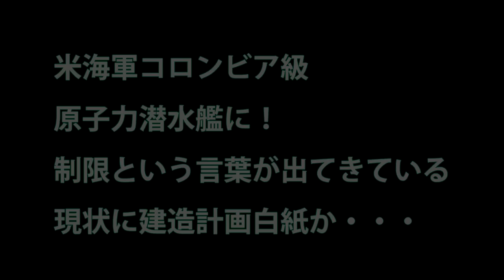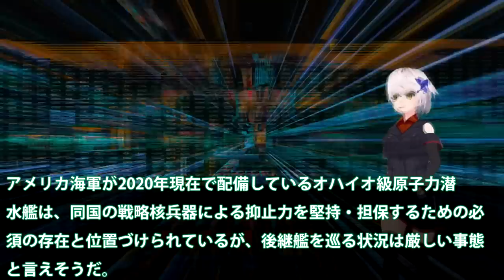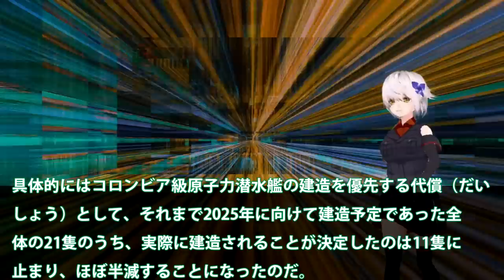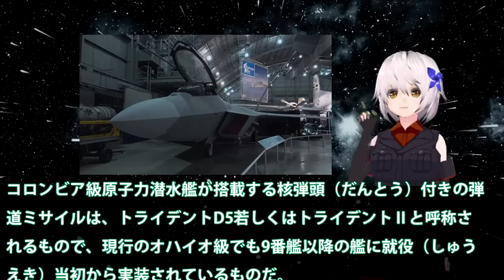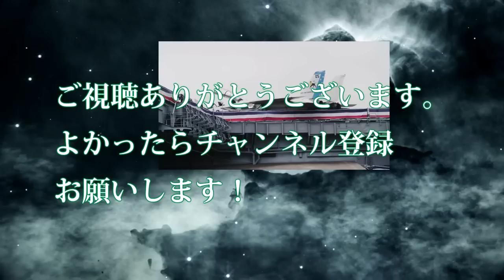米海軍コロンビア級原子力潜水艦に！制限という言葉が出てきている現状に建造計画白紙か・・・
関連動画

引用・転載「出典：海上自衛隊ホームページ」
引用・転載「出典：航空自衛隊ホームページ」
引用・転載「出典：陸上自衛隊ホームページ」

韓国で3000トン級潜水艦完成する！垂直発射装置・VLSまで搭載したその目的は？未来がここで決まる大きな一歩を踏み出したのかは不明・・・
最新鋭潜水艦日本の技術力の結晶に！南シナ海でのおうりゅう潜水艦は・・・どの性能を発揮できるのか！
【UBOAT】Uボートにスパイを乗せてイギリスに運ぶ！　潜水艦で生き残れ！#9　【ゆっくり実況】
【UBOAT】いよいよ浸水に対応開始、沈ませるな！　潜水艦で生き残れ！#5　【ゆっくり実況】